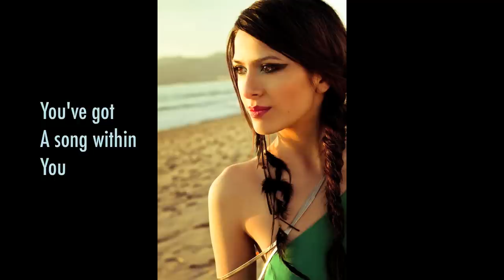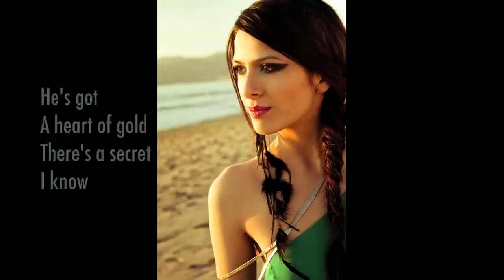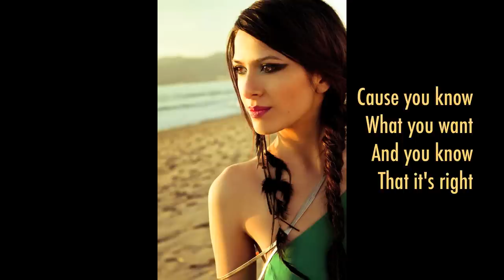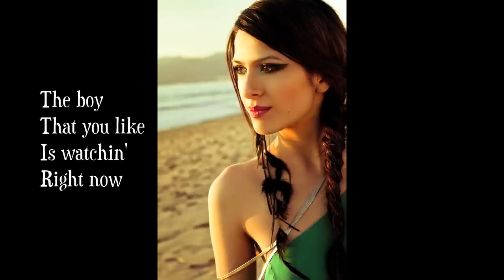Salome The Boy That You Like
The Boy That You Like